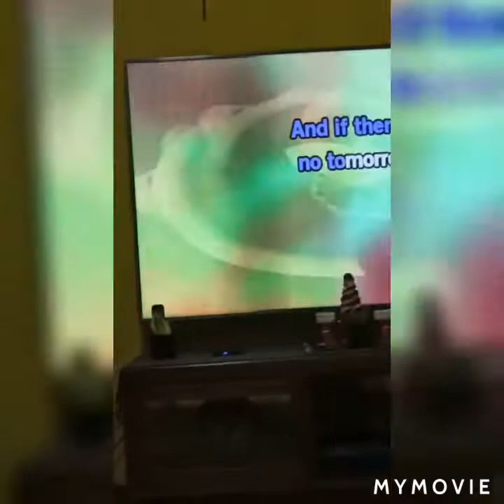Visiting my long lost friend nakivideo ok pa..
grabe its a long way para lang makikain hahaha...kunting kanta din feel na feel..
Breathless by The Corrs# nabusog naman.